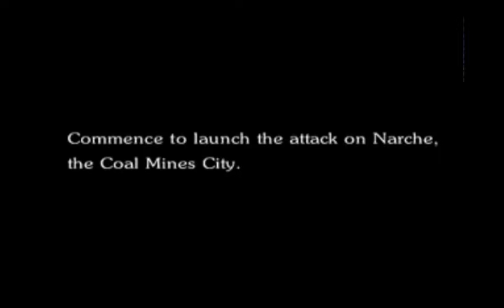Final Fantasy Anthology: Final Fantasy VI (1999) (psx) - The Magitek Empire pregame cutscene